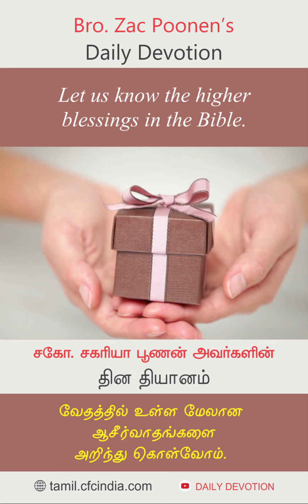October 13 | Daily Devotion | Let us know the higher blessings in the Bible.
வேதத்தில் உள்ள மேலான ஆசீர்வாதங்களை அறிந்து கொள்வோம். | Zac Poonen